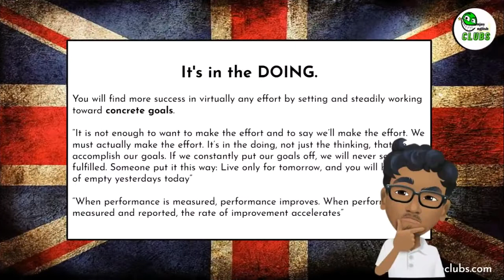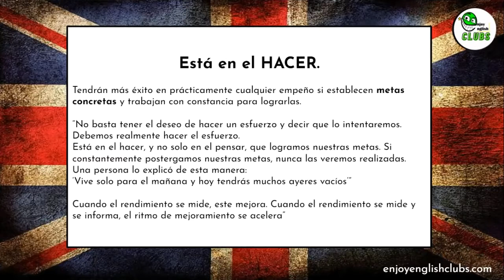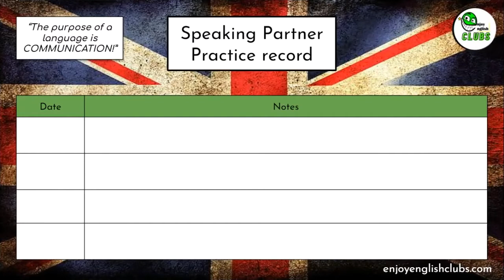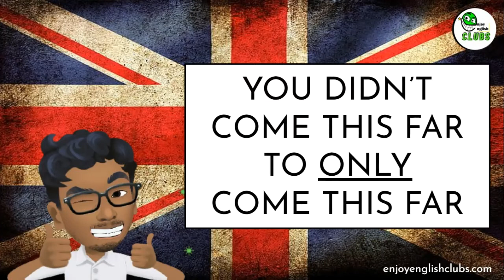Cómo usar la Enjoybook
Una herramienta más para poder sacarle todo el provecho a tus sesiones de Enjoy English Clubs!